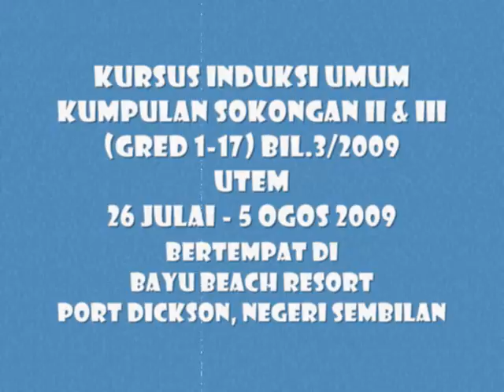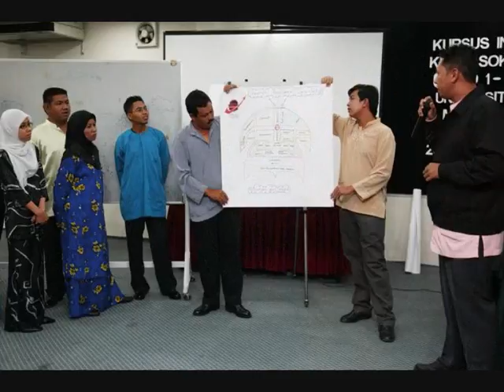Induksi Bilangan 3 2009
Slideshow waktu aku kursus bersama kengkawan aku.. d best memories that ever built wif them... hehehe...